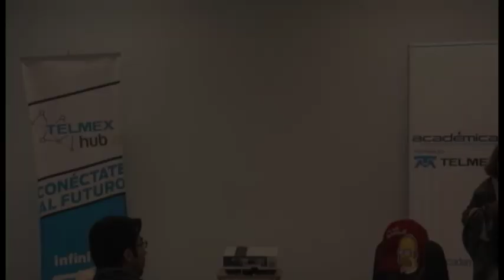Desarrollo Empresarial 10:01:14 Parte 1